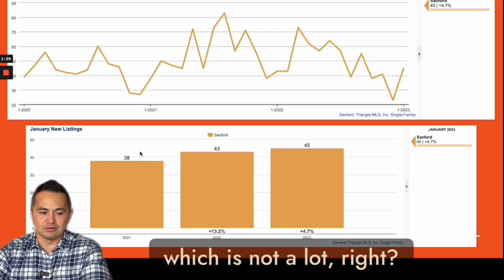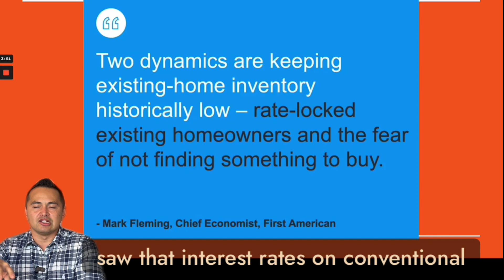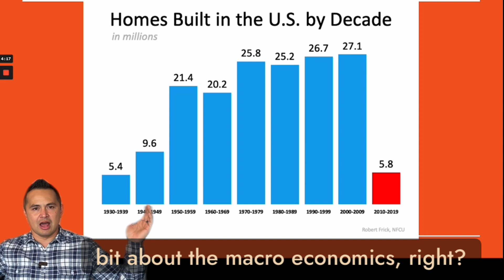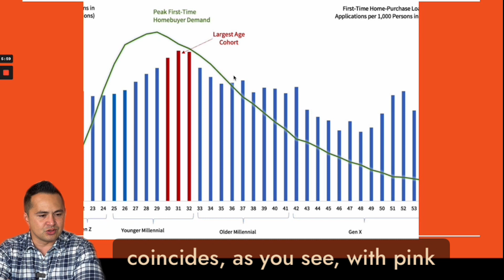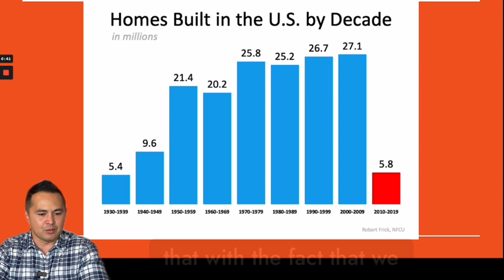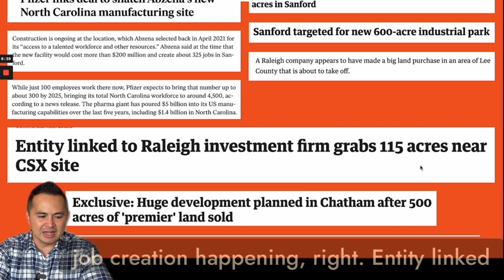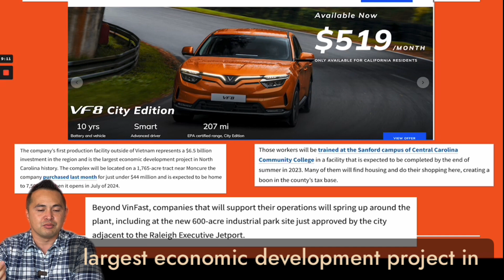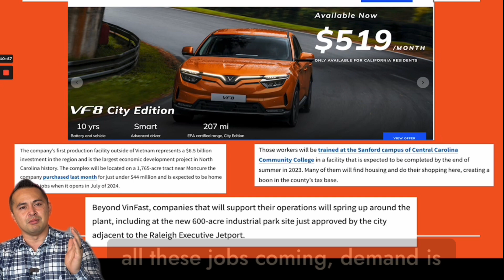Sanford, NC Real Estate Market Update: Job Growth Leads to Price Appreciation for Years to Come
Get the latest update on the Sanford, NC real estate market in February 2023! With incredible job growth on the horizon, the already low supply and inventory of homes is set to cause a supply and demand imbalance, leading to continued home price appreciation for years to come. Don't miss this informative analysis of the Sanford real estate market. Watch now!

Thinking about selling your home or want to buy in Sanford or the surrounding areas?